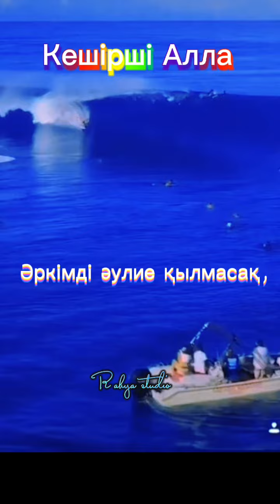Кешірші Алла. Бізге не болды?